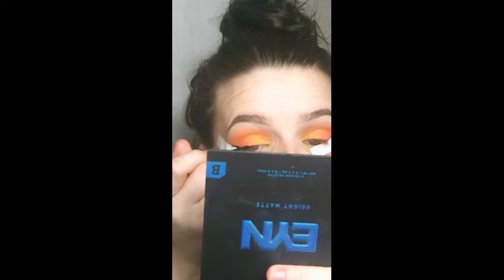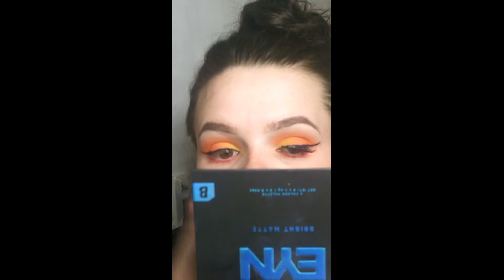WING LINER MAKEUP FAIL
Been feeling a little under the weather this week so thought id do my makeup to cheer myself up a little !

 I never usually use colours in my eyeshadow but thought id give it a try and i'm quite impressed but i really do FAIL at eyeliner but i feel like that's because my eyes are so small :(

🎧 Star Party - Legends